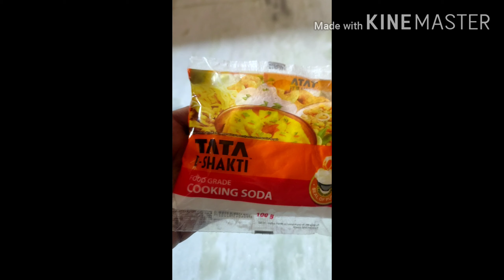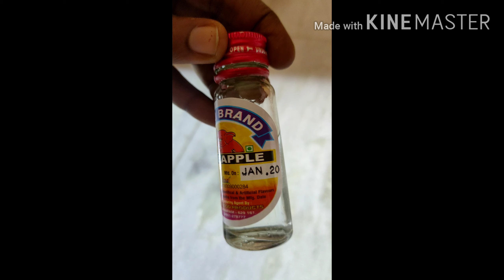BathRoom Freshener at home with in 2min.Bathroom freshener വീട്ടിൽ തന്നെ ഉണ്ടാക്കാം10/-ചിലവില്ലാതെ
നല്ല മണവും അതിലേറെ ഗുണവുമുള്ള ഒരു ഉത്പന്നം.